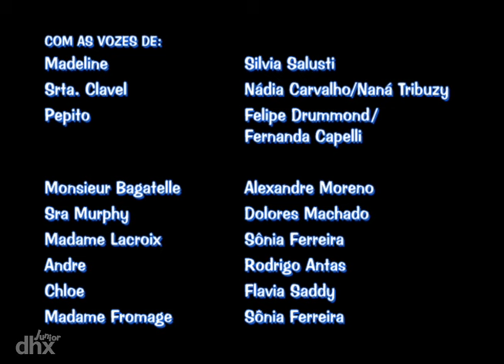Madeline (ANO 3) 310 - Madeline E O Projeto De Ciências (Em Português)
Para participarem na Feira de Ciências, a Madeline e as meninas fazem um magnífico modelinho de balão em escala. Durante a feira, a Genevieve se adormenta no cesto do balão e o balão acidentalmente decola. Com a Genevieve voando sobre Paris, a Madeline e o Pepito conseguem ajuda do professor Windbag, um "especialista" de balões que na verdade não sabe quase nada. A Madeline e o Pepito sobem com o professor com um balão de verdade para procurar a Genevieve. O balão quase cai, mas o bom senso e a coragem da Madeline resolvem tudo - e salvam a Genevieve!